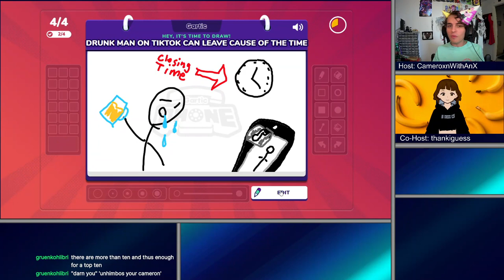Varied Game Session | Highlight Reel: Funny Funnies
Lotsa stuff going on here. Wowza